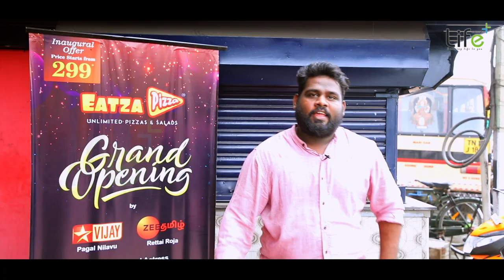1 Rupee pizza | Eatza Pizza | Kadai Kelunga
This episode deals with another more or less budget restaurant category of an Italian cuisine outlet - EATZA PIZZA. Eatza Pizza has two branches - Nungambakkam and Nandambakkam (newly opened). As a promotional offer they had given pizzas for rupee one in both their branches only today (19/11/2019) opening at 11 in the morning. They have more combos and offers as well. Do check them out in the location given below.